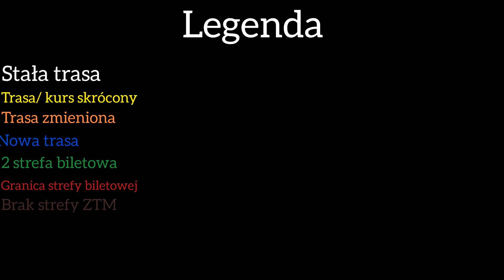32T Koło- Wiatraczna. Konstal 13N 407. Warszawskie przejażdżki #5